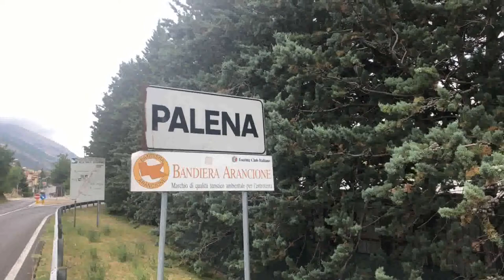Palena ospita il Pescara, il sindaco: “Per noi è una ripartenza”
Nella scorsa stagione, causa Covid il Pescara ha svolto l’intero precampionato al Poggio. Quest’estate invece i biancazzurri sono tornati a Palena. Per il sindaco Claudio D’Emilio la presenza della squadra è un segnale di ripartenza per il paese e il comprensorio